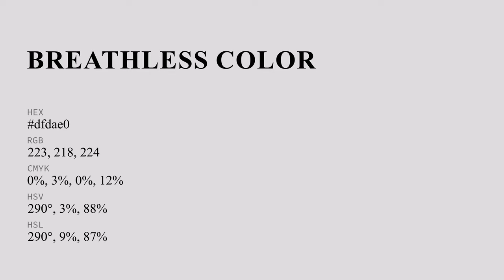Breathless color dfdae0 hex color - Violet color - Cool color dfdae0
What color is Breathless ? dfdae0 hex color - Violet color - Cool color dfdae0

Hex dfdae0 Color Code is also known as Breathless color.

Hex dfdae0 Color code in RGB color code model is created after adding 87.45% red color, 85.49% green color and 87.84% blue color.
Hex dfdae0 Color code in CMYK color (process color) code model is generated after subtraction of 0% cyan, 2% magenta, 0% yellow and 12% black.